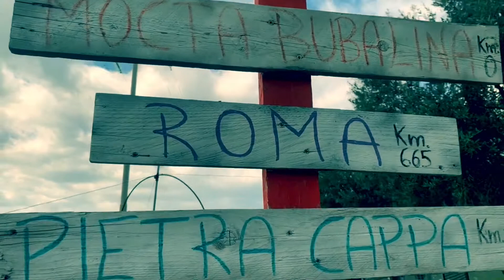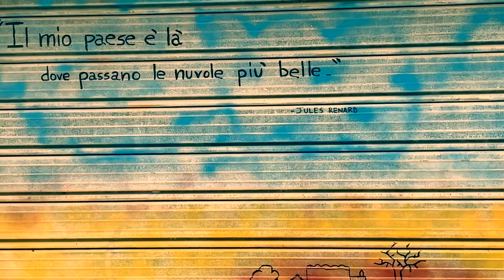“CAREZZE PRIMAVERILI” - Bovalino Superiore, 7 aprile 2021